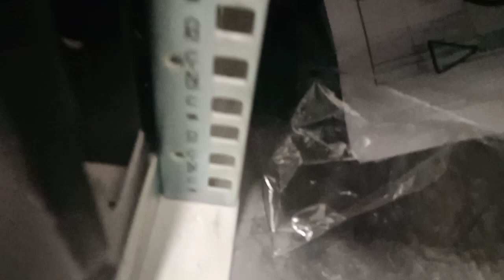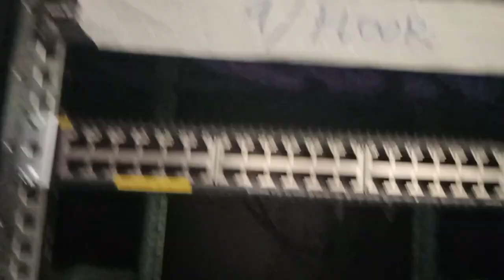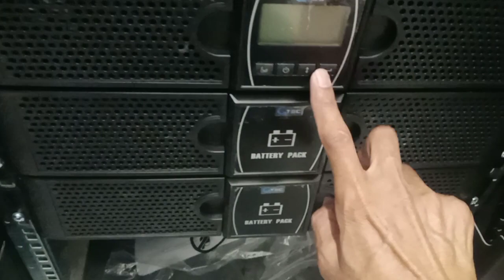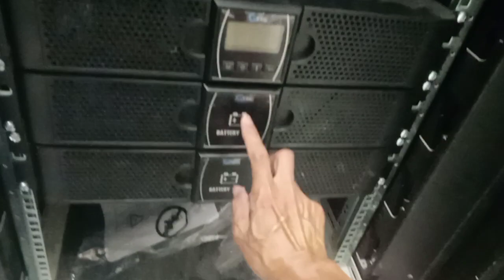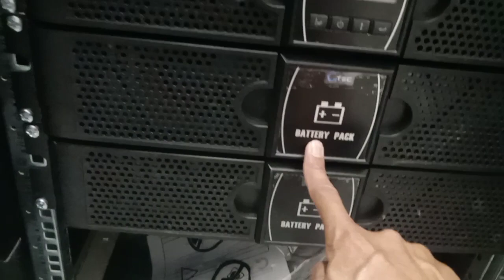Familiarization of the 26U Rack for CCTV camera